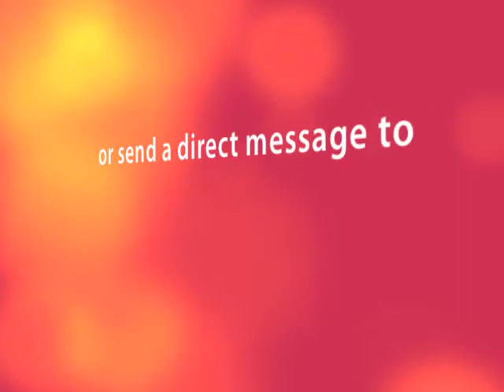How To Build A Sub Brand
Would you like to know how to build a sub brand?

Sub brands have the potential to multiply the value of your business.  Creating a Sub Brand in your business can really be beneficial.  If you are thinking of creating Sub Brands for your business, watch this video for some great advice.